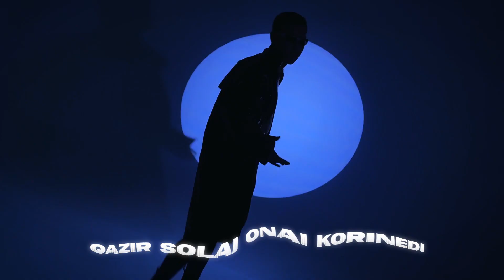Daulet - OINA / Lyric Video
OINA / Lyric Video

 Director/Dop/Editing: Auyezkhan Tursyn
Special thanks:
Tulepbergenov Bekzat
Auyezkhan Jursyn
Aizhan Saduakhasova
Nurgalieva Gulnaz
Aytbaev Ersultan
Shaqmardan Uldana
Almas Faraday

OINA

Men deitın adam ızdei,
Tünımende sūraimyn ümıt üzbei,
Şynymende jolyqsa mama sızdei
Mama sızdei..

Mağan eskerttı küiesıñ dep,
Nege sony tym qatty süiesıñ dep,
Tübı soñy tek özıñ iesıñ dep
Jüregıñe..

Qazır solai oñai körıned,
Senıñ oinyña üirendım bılınedı,
Endı şyrmauyq ekenım körıned.
Kelıp kör...

Oina,oina,oina,
Menımenen oina,
Oina,oina,oina,
Endı sen sezınıp oina bärın...

Közderıñ kördı tolyq endı özgergenımdı,
Mendegı sağan eñ basynda söz bergenımdı,
Endı bıldıñ ia?endı jettı ia?

Meilı tağy ūştym,
Bırge ğaryştamyz,
Tübı senı qūştym,
Endı bırge alystamyz.
Bız bır vaibtamyz,
Vaibtan alystadyq,
Mama aiyptañyz ia,
Soñy qauyşpadyq..

Bız oiynğa örtendık,
Bız oiynnan örtendık.
Tağy da qalaityn...

Oina,oina,oina,
Menımenen oina,
Oina,oina,oina,
Tağy, tağy oina…

Oina,oina,oina,
Menımenen oina,
Oina,oina,oina,